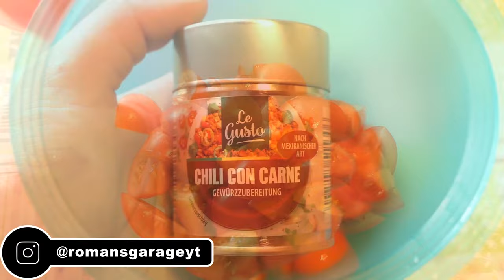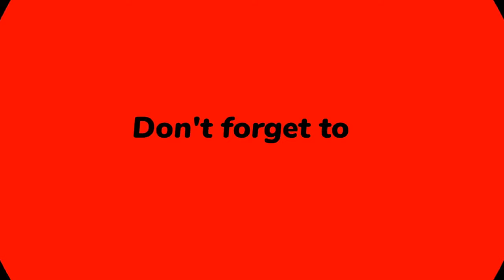Bratwurst Gulasch : Schmeckt die Kombination aus zwei Nationalgerichten ?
Salvete Spectatores,
heute machen wir mal Gulasch auf eine besondere Art und Weise :
Zum Nachmachen :

Dankeschön !